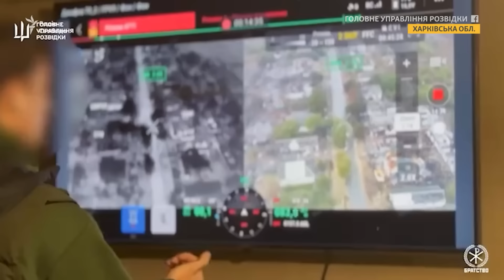Куп'янськ: окупанти близько? Людей рятують, поки є переправи | Cвобода.Ранок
Російська армія за п’ять кілометрів від міста Куп’янськ на Харківщині – важливого залізничного вузлового центру. Його штурмують з двох боків. На півдні армія РФ вже впритул наблизилася до річки Оскіл і намагається перейти її. Влада поспішно вивозить людей з лівого берега Оскола поки ще працюють переправи, які пробує знищити російська авіація. Тут вже немає ані світла, ані газу, немає води і зв'язку. Тим часом британська розвідка прогнозує, що у найближчі тижні армія Росії просунеться на цьому напрямку ще далі.

Чи можлива повторна окупація Куп’янська і чи можливо ще попередити її?

00:00 Сьогодні у випуску
00:45 Російська армія наближається до Куп’янська
2:59 Про ситуацію на Куп’янщині – Юрій Федоренко, командир батальйону ударних БПЛА «Ахіллес» 92-ї бригади
6:50 Евакуйовані з Куп’янська-Вузлового розповідають про ситуацію у селищі
8:28 Чи зможе армія РФ вдруге окупувати Куп’янськ – Денис Попович, військовий аналітик
14:28 Про наслідки знищення переправ через Оскіл –  Денис Попович, військовий аналітик